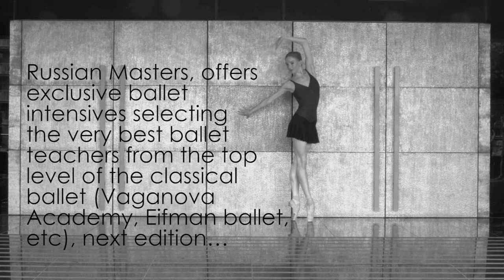Brussels Russian Masters ballet Stage - Official Video 2015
Each year over 200 ballet students are selected from all over the world to live a unique experience with the teachers who formed the biggest ballet stars.

Russian Masters, offers exclusive ballet intensives selecting the very best ballet teachers from the top level of the classical ballet (Vaganova Academy, Eifman ballet,etc), next edition…

Brussels, Belgium
2-7 November, 2015
Intensive program for students (ages 8-23)
Methodology course for ballet teachers
Audition by video
Places are limited
Reserve your place:

Master classes will be realized in:
Studio 52 Dance Academy